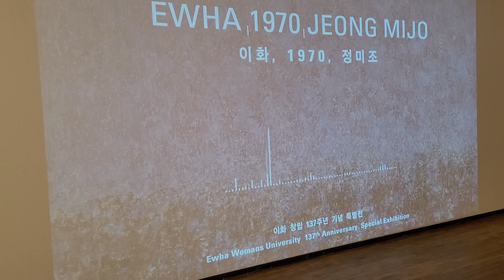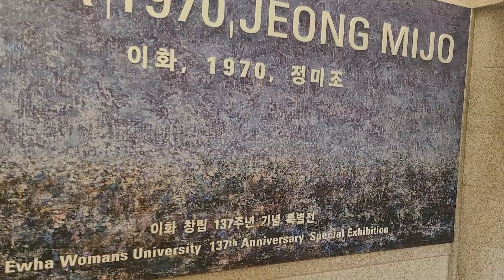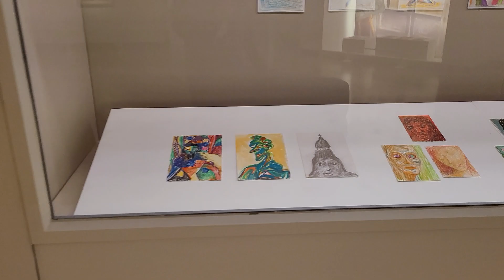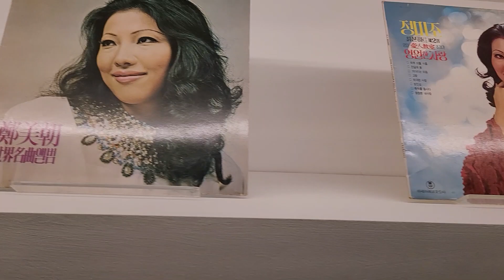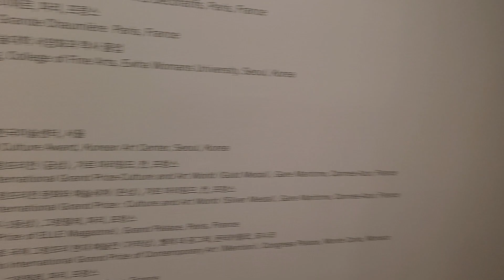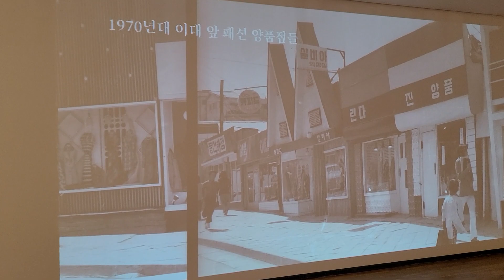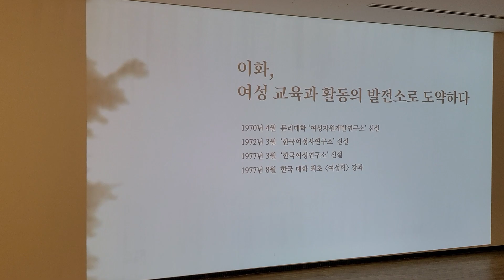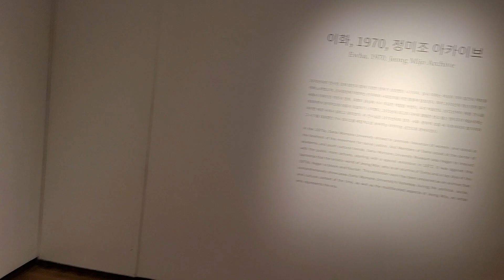이화여대 창립 137주년 정미조 작가 특별전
1970년대  최고의 가수였던  정미조는 이대를 졸업한  현대미술 작가로 활동하며 음악과  미술의 세계를 넘나들고 있는 통합적 예술가이다.